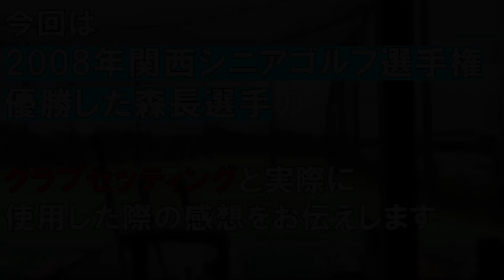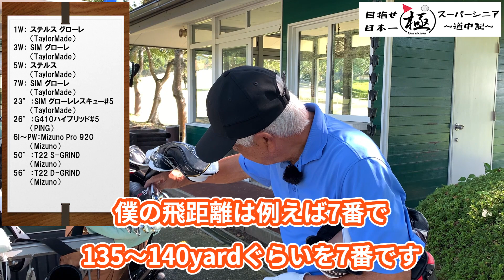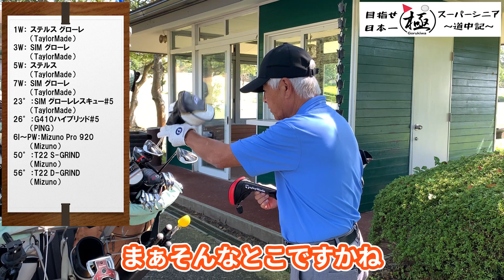【クラブセッティング】関西シニアゴルフ選手権優勝経験者のドライバーは発売直後のステルスグローレ！いつまでも上級者は新しいクラブをすぐにチェック【新作】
トップシニアプレーヤーのクラブセッティング
７８歳のゴルフプレーヤーだが、使っているクラブは難しめのものばかり！
こだわりを感じさせるセッティングです。

本編では新作ステルスグローレドライバーを打った感想も話してくれます。

【目次】
0:00 オープニング
0:04 クラブセッティング説明
5:19 新作ステルスグローレドライバーを打った感想

森長選手：
宇治田原カントリー倶楽部キャプテン
ハンディキャップ：５
2008年　関西シニアゴルフ選手権　優勝
宇治田原カントリー倶楽部クラブチャンピオン

1W：ステルス グローレ（TaylorMade）
SPEEDER NX FLEX:SR
3W：SIM グローレ（TaylorMade）
5W：ステルス（TaylorMade）
7W：SIM グローレ（TaylorMade）
23°：SIM グローレレスキュー#5（TaylorMade）
26°：G410ハイブリッド#5（PING）
6I～PW：Mizuno Pro 920（Mizuno）
50°：T22 S-GRIND（Mizuno）
56°：T22 D-GRIND（Mizuno）

おとうさん(78歳）
第5戦までの対戦成績：3勝1敗1引き分け
KOMAカントリークラブハンディキャップ：３
実績
クラブシニア選手権4連覇
2015年　関西グランドシニアゴルフ選手権　優勝
2016年　関西グランドシニアゴルフチャンピオントーナメント　準優勝
2013～2015, 2017年　日本グランドシニアゴルフ選手権4度出場
2019年　SRIXON CUP ゴルフダイジェスト
　　　　全日本ダブルスゴルフ選手権カジュアル部門優勝

【撮影のご協力頂いたゴルフ場】
  KOMAカントリークラブ
・2022年　シンハン ドンヘ オープン　9月8日～ 9月11日
・2019年　第85回関西オープンゴルフ選手権
・2002年　第70回日本プロゴルフ選手権
・2002, 2004～2006年　日本プロゴルフグランド・ゴ－ルドシニア選手権

対戦、コラボのご依頼などよろしくお願いします